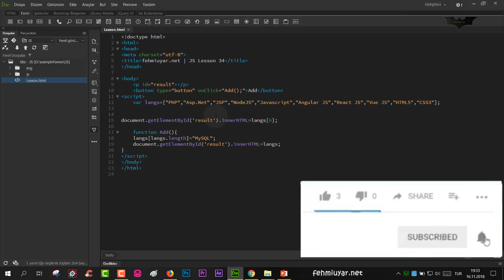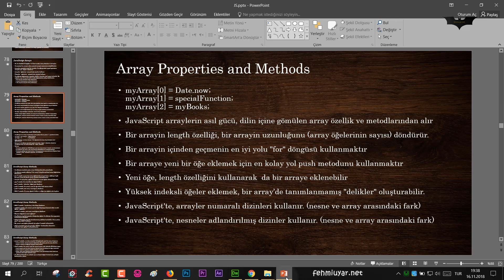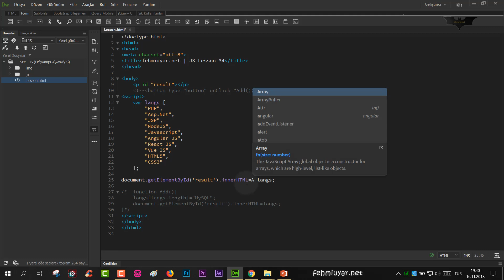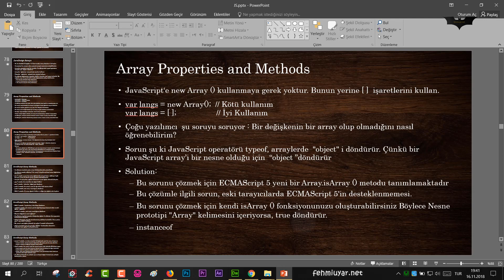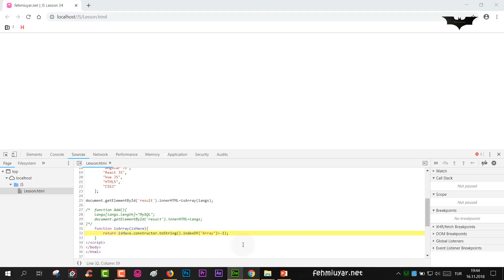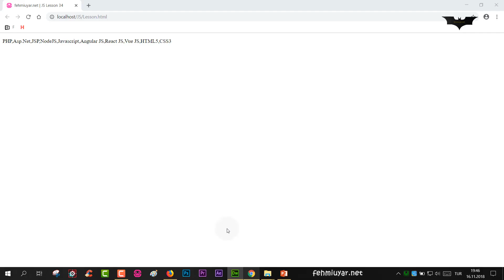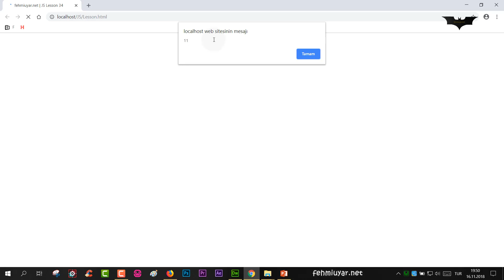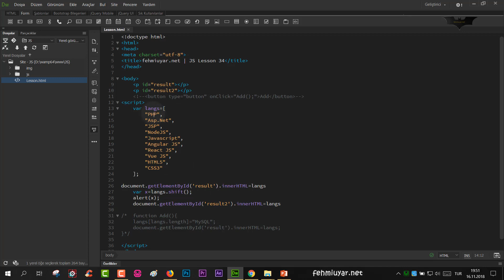JS Ders 34 Array Özellik ve Metodları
Javascript te array metodlarını(toString, join, pop, push, shift) anlattım.